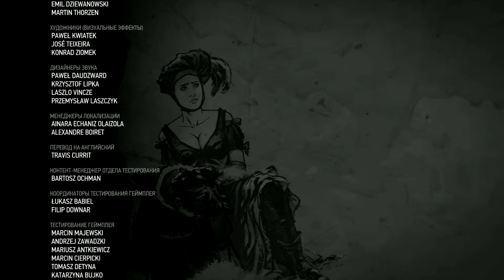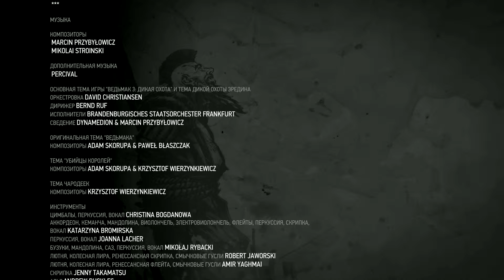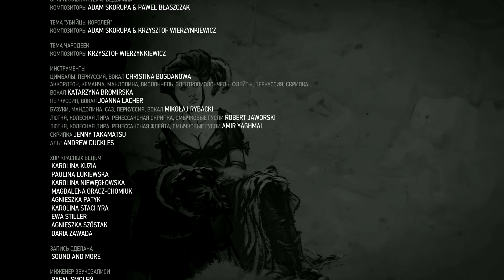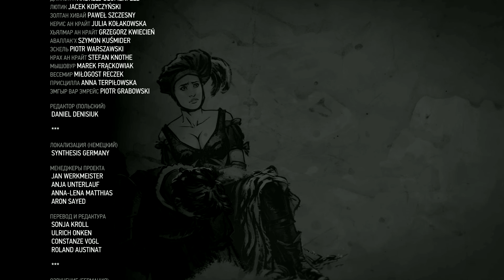Ведьмак 3: Дикая охота Мнение о игре ★ Эпилог ★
Ведьмак 3: Дикая охота - очередная часть саги, о борце со злом, монстрами и ведьмами. Игра нас захватывает с первых минут, потрясающая графика, сюжет, ярые столкновения с ордами тьмы и многое другое нас ждёт в прохождении.